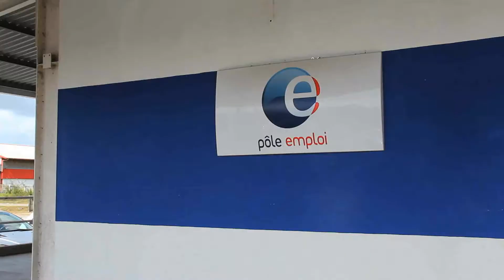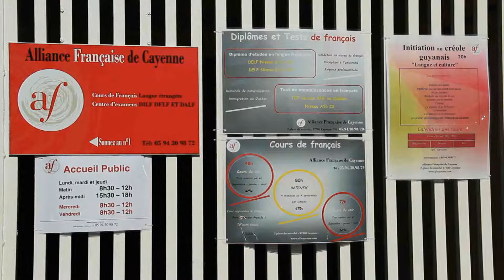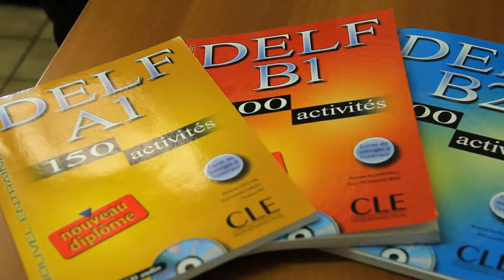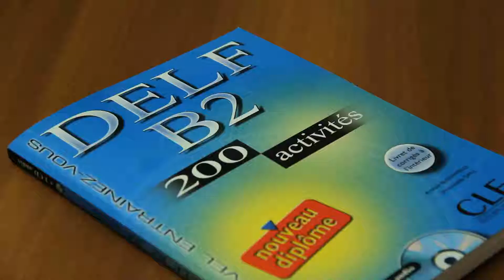Pôle emploi Guyane présente une aide à la recherche d'emploi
Dans le cadre du Programme régional d'éducation et de formation de base, Pôle Emploi Guyane participe aux  financements  des formations aux compétences clés pour les demandeurs d'emploi. Découvrez comment l'accès aux savoirs de base est un élément nécessaire à la recherche d'un emploi...